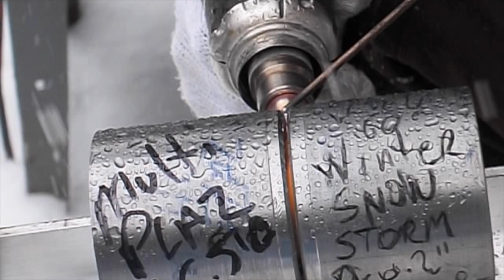1437 Impossible Welds made Possible with Multiplaz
Carmen Gentile is at it again redoing his impossible winter welding in a blizzard and wants to show the naysayers how it is done with the Multiplaz 3500.